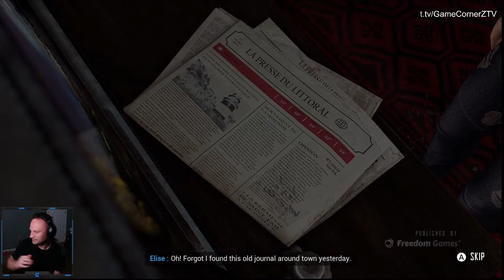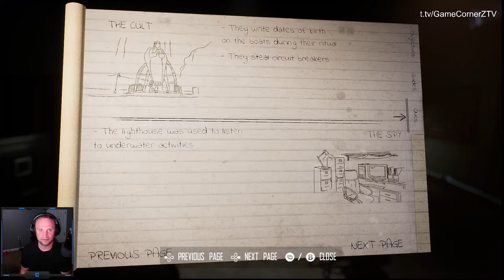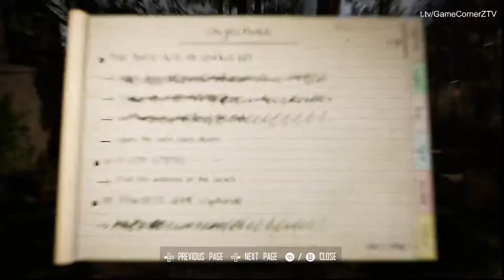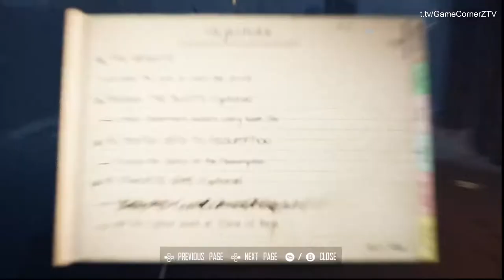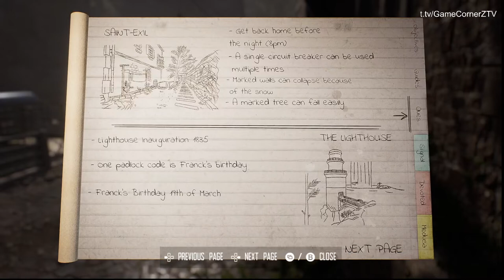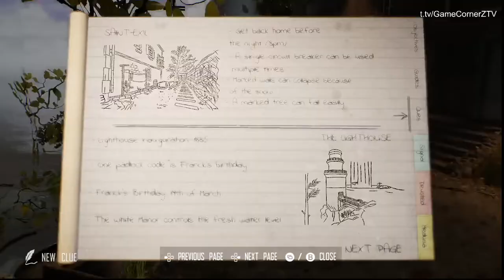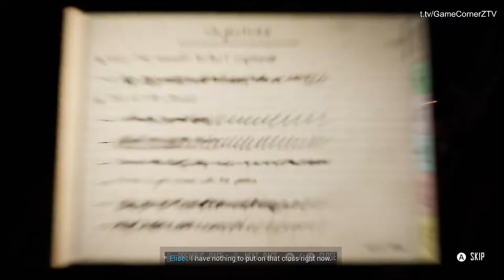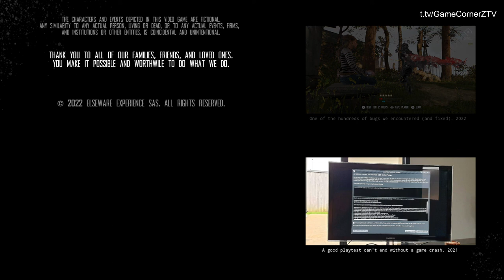[ FULL GAME ] Broken Pieces Gameplay Walkthrough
Broken Pieces is a psychological thriller taking place in a french coastal village somehow outside the flow of time. Solve the mysteries by putting the pieces of the story back together by figuring out the enigma behind this mystical place.